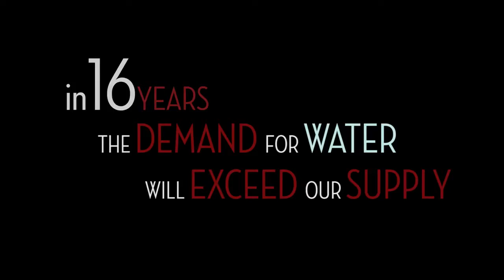Every Drop Counts - Kayla Briet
Lead Producer: Kayla Briet; Cypress High School, Cypress, CA

The contest will be back for the 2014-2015 school year. Sign-up to receive updates and stay informed